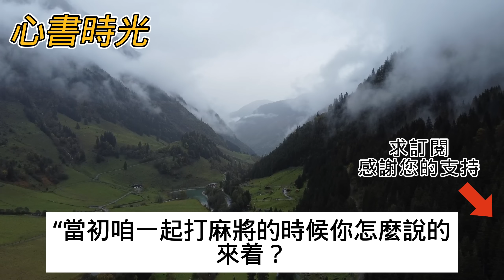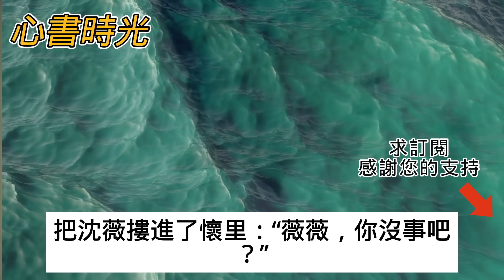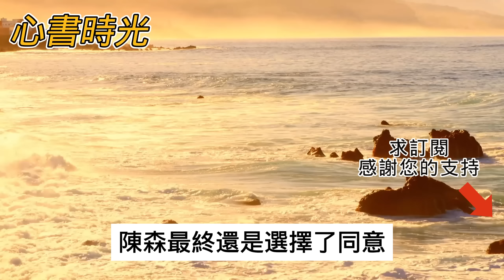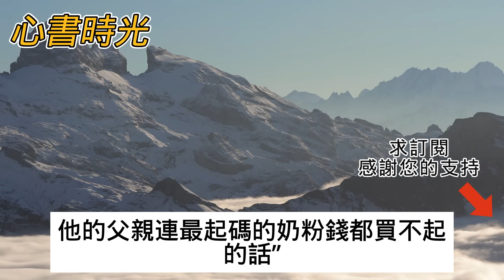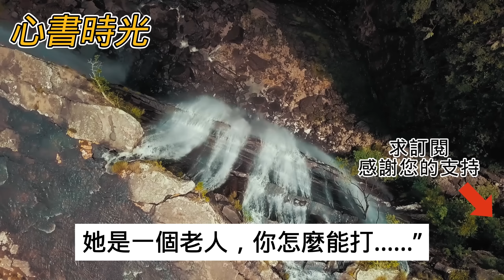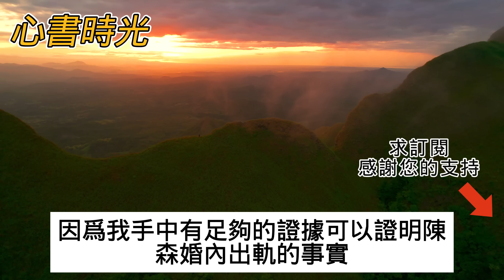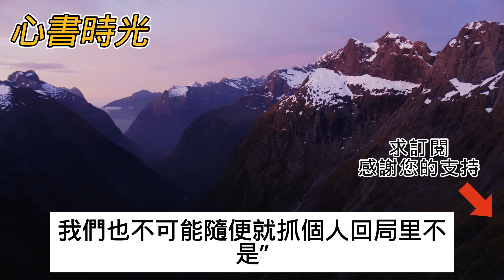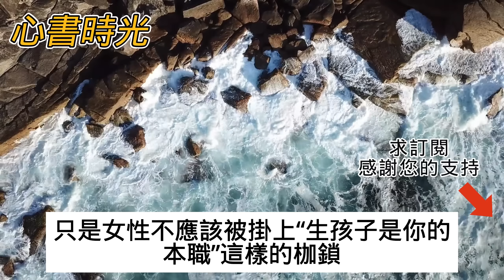男友決定做我家的上門女婿我一個月給他二十萬不生孩子，可轉頭就發現他在外養小三甚至還打算生個兒子？！我一招讓老公徹底發瘋#心書時光